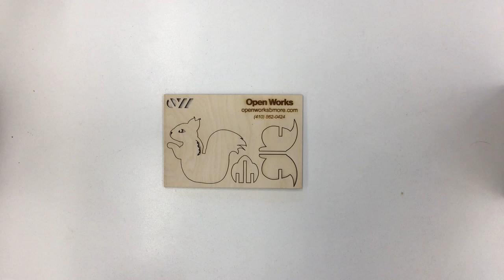Squirrel Assembly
How to put together our laser-cut squirrel kits!